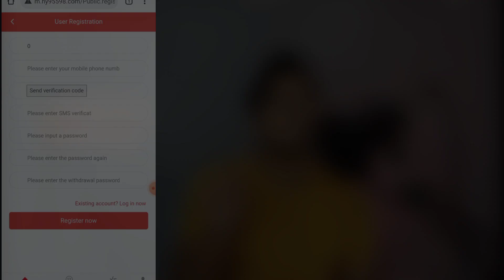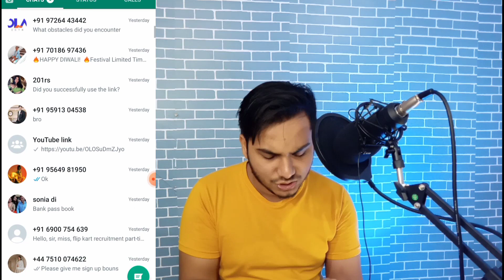New earning app 2021 today | Earn Daily Free Paytm Cash Without Investment | Best Self Earning App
admin number in telegram

say hi to admin and use admin referal link

1Rs redeem New Apps
1 Spin R225 In 1 Second
1 Spin 225 In 1 Second
100% Real App
1 Spin 225 Rupye Insta Cash
Instant money
zomato gold
Zomato hack
Zomato tricks
Zomato referral cod,free sample products in india
free sample
free samples
free products
free product
Money SCRIPT
10+10 In One Minutes Live Proof
Unlimited Trick